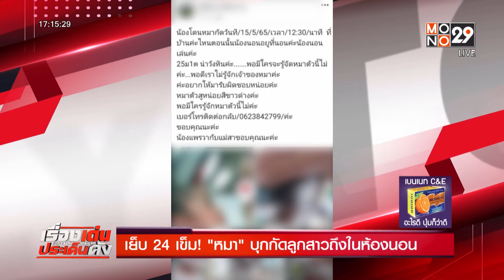เย็บ 24 เข็ม หมา บุกกัดลูกสาวถึงในห้องนอน l เรื่องเด่น ประเด็นดัง TopTalk l 18 พ.ค.65